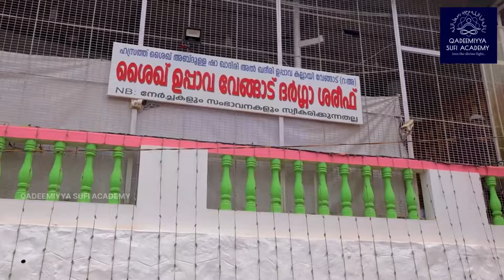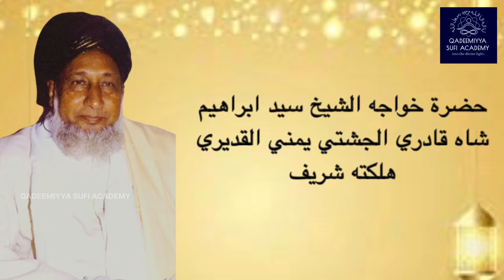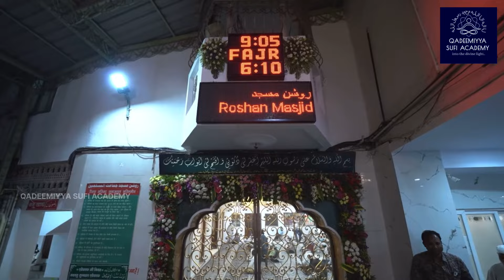സ്വാഹിബു താജ് |Swahibu Thaj| വേങ്ങാട് ഉപ്പാവ|Vengad Uppava|Shameer Chavakkad|Ustad Ashraf Palappetty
സ്വാഹിബു താജ് | Swahibu Thaj | Vengad Uppava Song | Qadeemiyya Sufi Academy

Lyrics: Ustad Ashraf Palappetty
Vocal: Shameer Chavakkad

ഹഖായ ദീനിതാ...